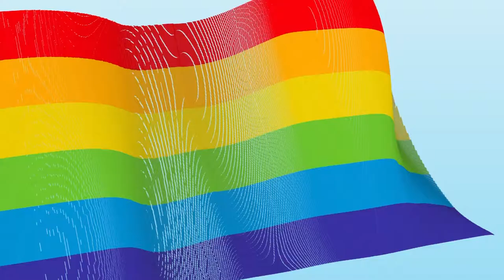KASHISH 2018 FESTIVAL TRAILER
UNVEILING THE KASHISH2018 FESTIVAL TRAILER!

Check out glimpses from many of the 140 Films from 45 Countries that will be screened at South Asia's Biggest LGBTQ Film Festival.
Text: Saagar Gupta
Editor: Sridhar Rangayan

TOGETHER, WITH PRIDE

You maybe alone
You may face hatred
You maybe hurt

Make the journey
Discover yourself,

And you can be...

Together with Love
Together with Passion
Together with Friends
Together with Family

Together, with Pride.

A big thanks to all the filmmakers for being part of the festival and making our program so rich and diverse.

NOTE: To watch these amazing films, please Register on BookMyShow